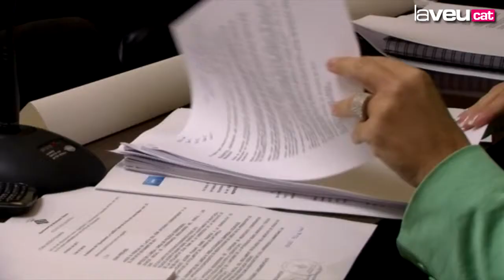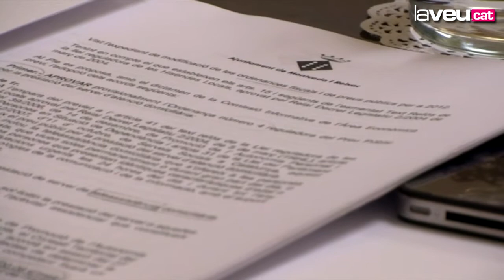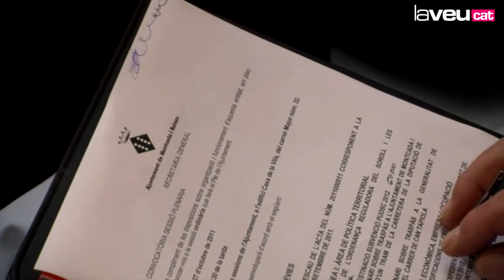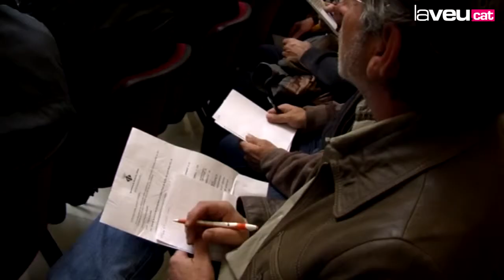El govern local aprova les ordenances per al 2012 amb els vots en contra de l'oposició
La pujada mitjana de les taxes és del 3% i es manté la política de bonificacions i exempcions fiscals, amb l'excepció de l'IBI que s'adequarà a la revisió cadastral del 2006 i augmentarà per a la majoria de les famílies